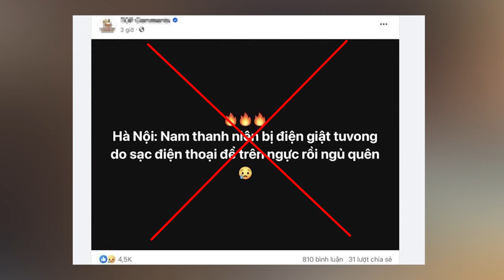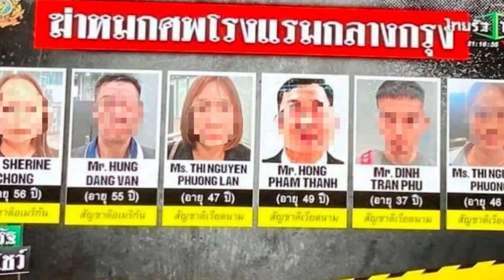Thông tin vụ thanh niên bị điện giật tử vong do để điện thoại đang sạc trên ngực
Qua xác minh, cơ quan điều tra Công an quận Hà Đông (Hà Nội) cho biết thông tin một thanh niên bị điện giật tử vong do để điện thoại đang sạc trên ngực là không chính xác.

- Địa chỉ tòa soạn: Số 2, Nguyễn Công Hoan, Ba Đình, Hà Nội